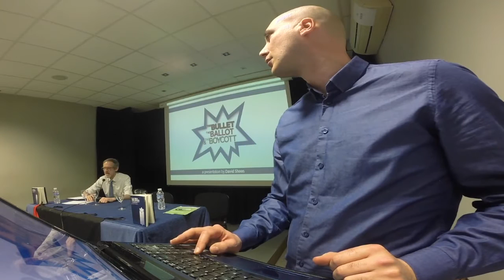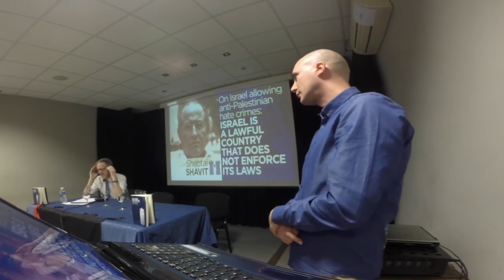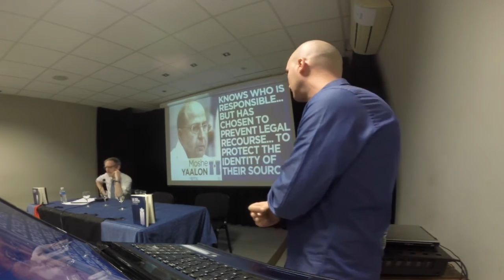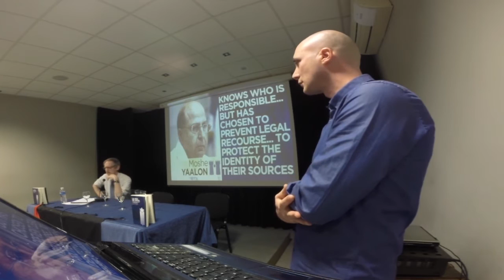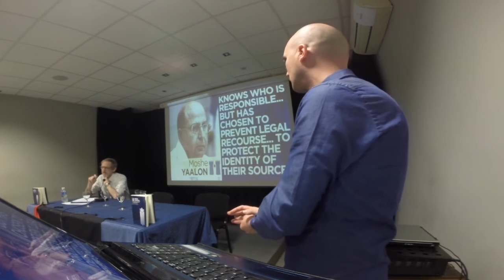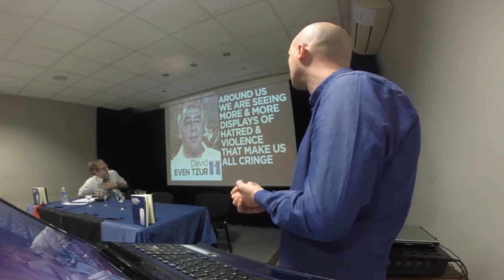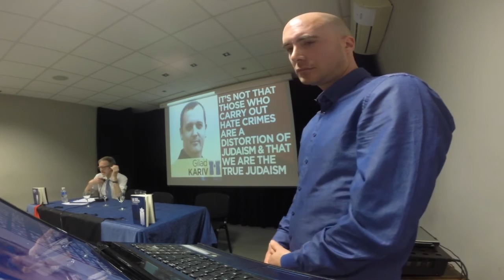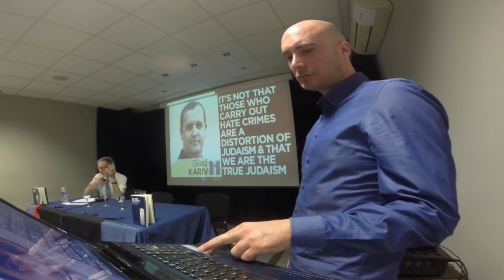La bala, la boleta, y el boicot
Una presentación por David Sheen
Ateneo de Madrid • 29 noviembre 2015